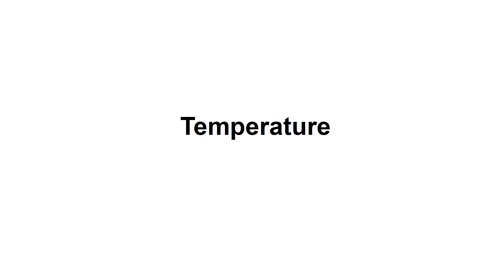ENGLISH PRONUNCIATION: DAILY PRONUNCIATION